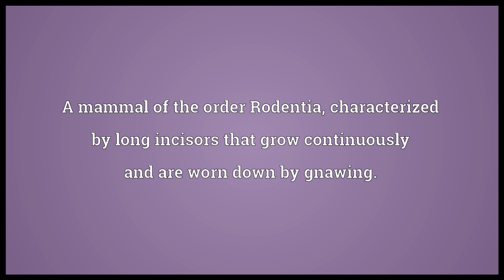Rodent Meaning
Video shows what rodent means. A mammal of the order Rodentia, characterized by long incisors that grow continuously and are worn down by gnawing.. rodent synonyms: gnawer.  rodent pronunciation. How to pronounce, definition by Wiktionary dictionary. rodent meaning. Powered by MaryTTS